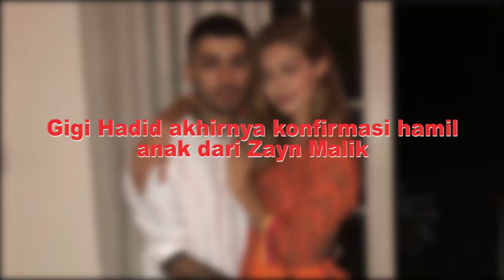Gigi Hadid akhirnya konfirmasi hamil anak dari Zayn Malik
Model Gigi Hadid akhirnya mengonfirmasi soal kabar yang beredar mengenai kehamilannya. Dia dan Zayn Malik, mengatakan sangat bahagia dan tak sabar untuk menjadi orang tua. Ia tampil di acara "Tonight Show" yang dipandu Jimmy Fallon untuk memberikan konfirmasi mengenai rumor yang beredar beberapa hari ini.

"Kami berharap bisa mengumumkannya sendiri tapi kami sangat bersemangat dan senang serta bersyukur atas doa orang-orang," kata Hadid.